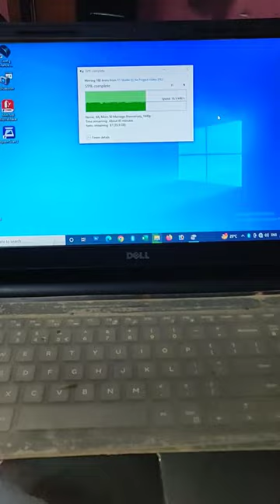DATA Transfer Speed ! Cablet Enclosure!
Dosto Aaj Ki Is Video Me Main Aapko Apne Channel @Tech-YouTube Par Best HDD Or SSD Enclosure Ke Speed Ke Bare Me Dikha Raha Hoon Jo Ki Cablet Ki Taraf Se Aata Hai, Jo 6TB Tak Ka SSD Ya HDD Support Kar Sakta Hai, Lagane Me Bhi Bahut Aasaan Hai Tool Free Installation Provide Karta Hai Cablet 2.5 Inch SATA USB 3.0 HDD/SSD Portable External Enclosure for 7mm and 9.5mm
Agar Aap Laptop Ko Upgrade Kar Rahe Ho HDD Se SSD Me To HDD Ko External Use Ke Liye Ye Best Enclosure Hai.
• Cablet SATA HDD Support Enclosure :-
Of I Will Give You Many More Such Information Through This Video, So Check Out This Video Completely.
JANKARI VAHI HAI JO SAHI HAI Or Ye Channel Ka Motive Bhi Hai.
Friends, If You Will Buy Any Item Through This Link, Then It Will Help Me A Little Financially And You Will Get That Item At The Same Price As Its Price On Amazon.
• Last Me Join Karo Earn Karo Amazon Business :-
→   Channel Ke Financial Support Ki Liye :-
techyoutube@apl
techyoutube@sbi
techyoutube@kotak
My Gears In This Video, Product Link Ke Sath Us Product Ki Video Bhi Hai :-
All Top Videos Playlist On My Channel @techyoutube :-